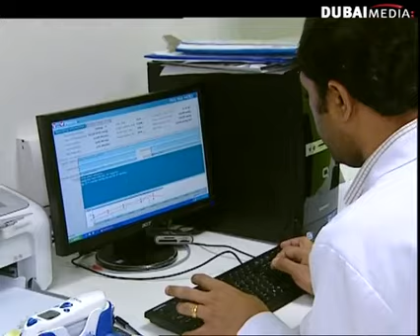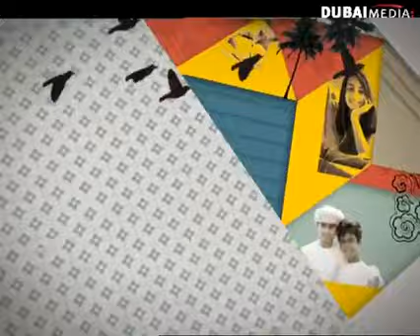Dr.Reem Osman Interview in Dubai TV